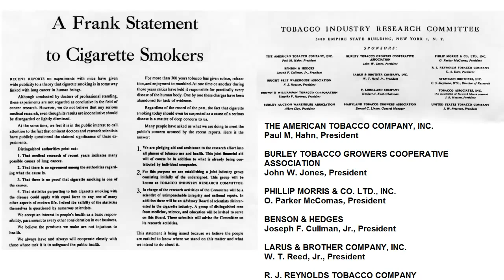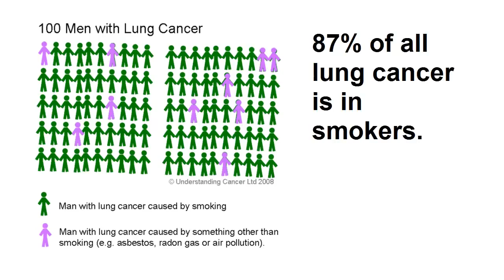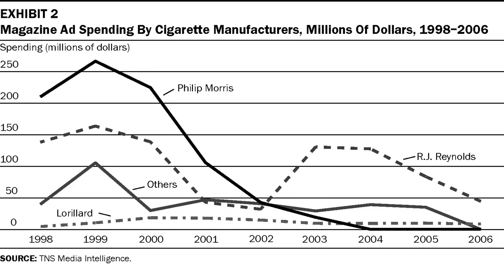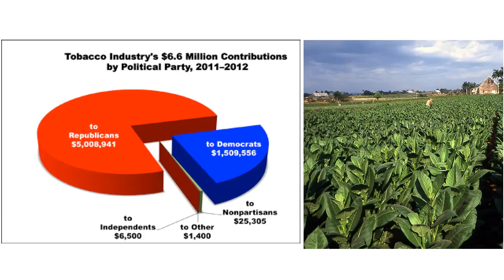Frank Statement to Cigarette Smokers, 1954 720p